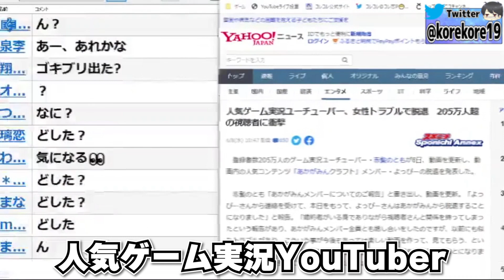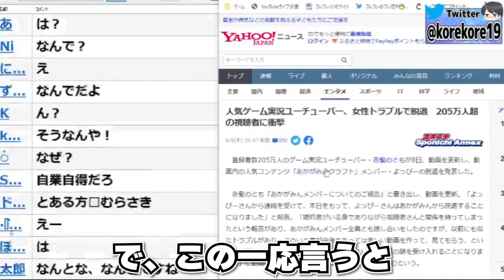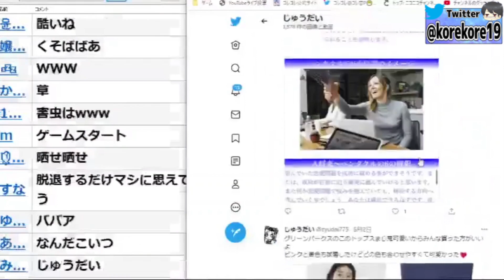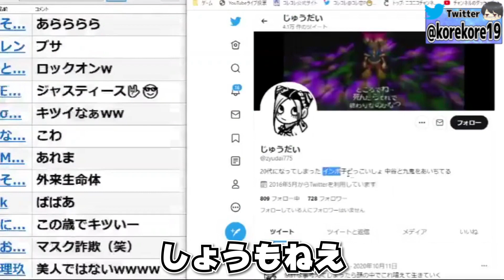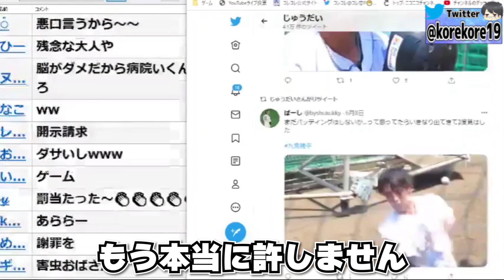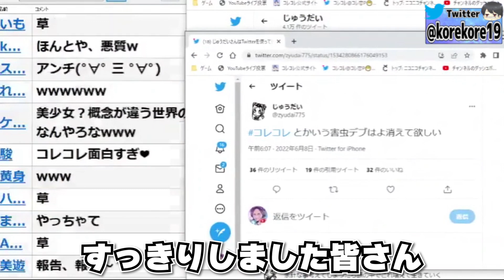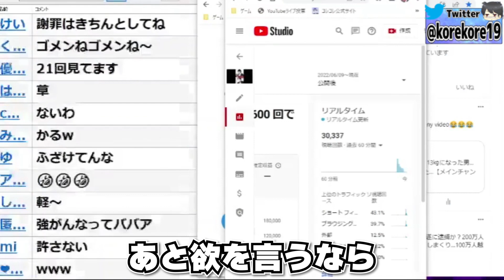あかがみんクラフト「よっぴ〜」の件で相手のファンからとんでもないことを言われるコレコレ【2022/06/09】